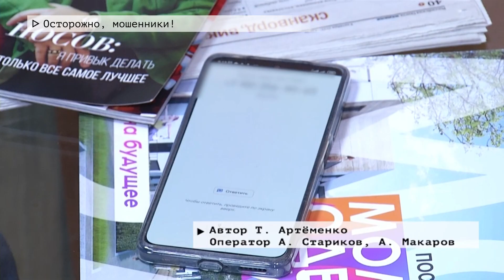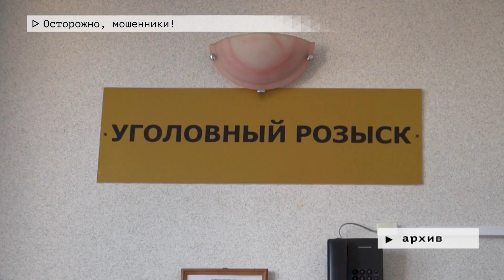Время местное. Эфир: 03-11-2022 - Осторожно, мошенники!